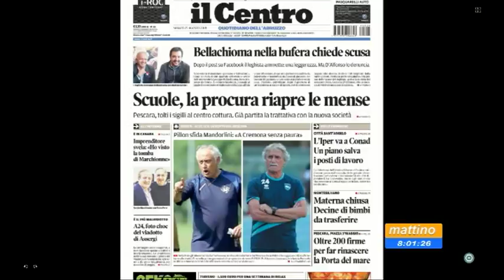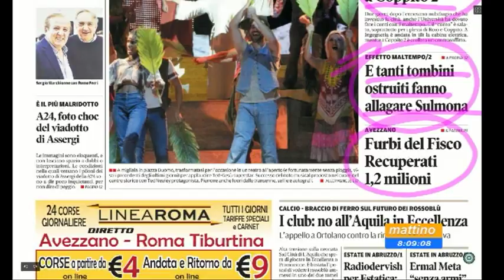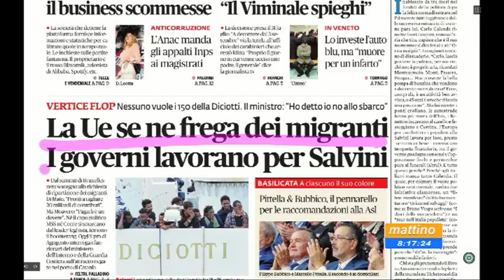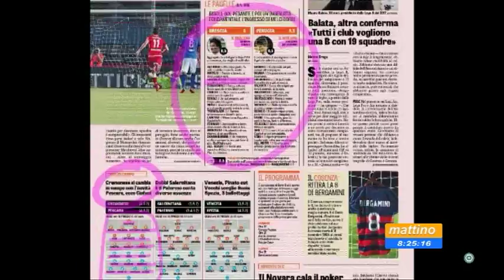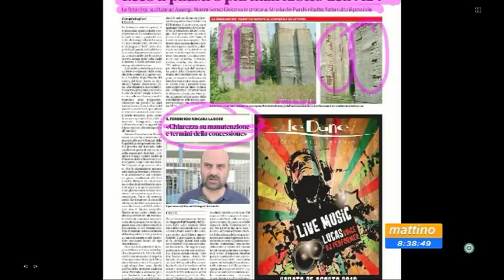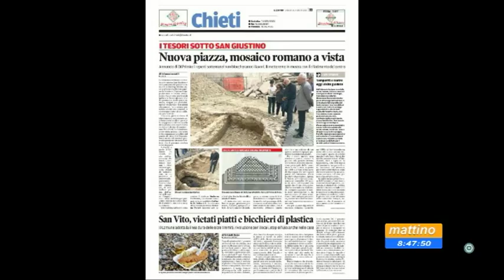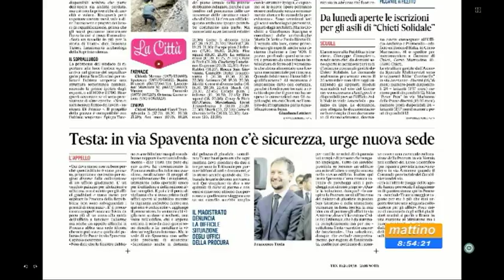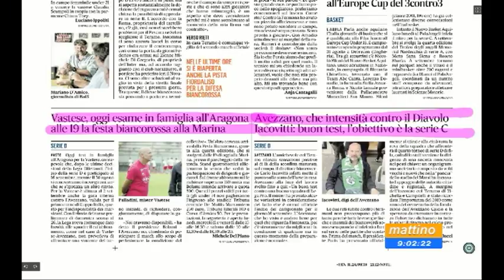Mattino 6 rassegna stampa di sabato 25 agosto 2018